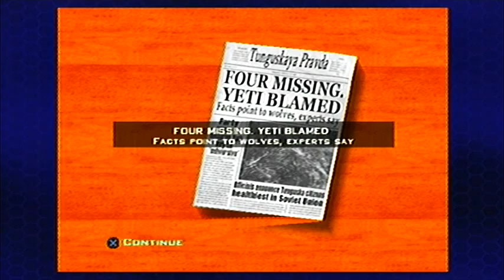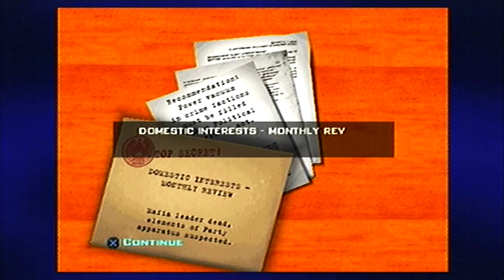Let's Play: Destroy All Humans 2 - Episode 33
In today's episode we complete a couple of odd jobs around Tunguska, and I get the timing completely wrong!